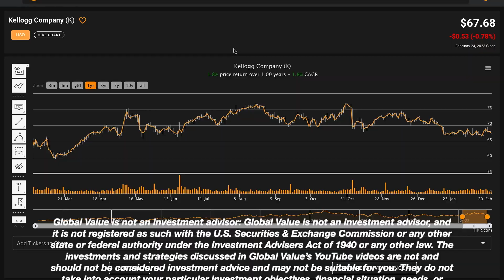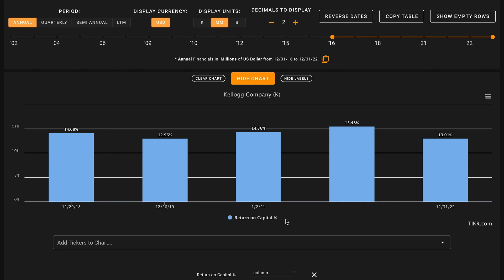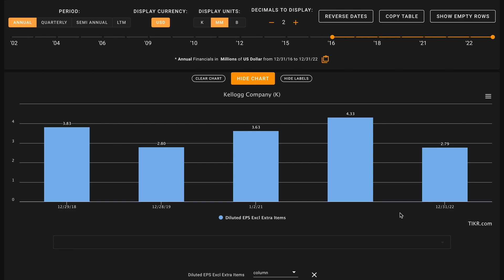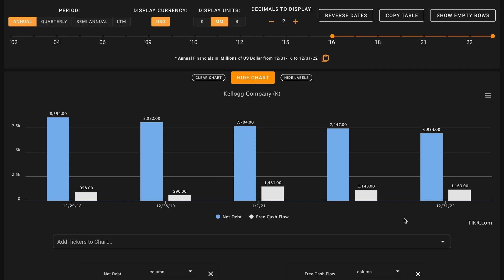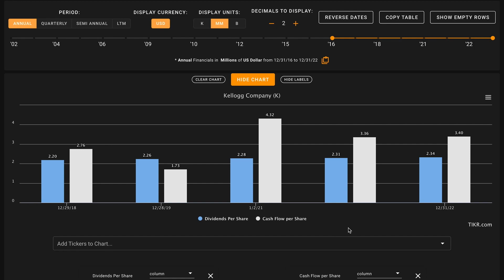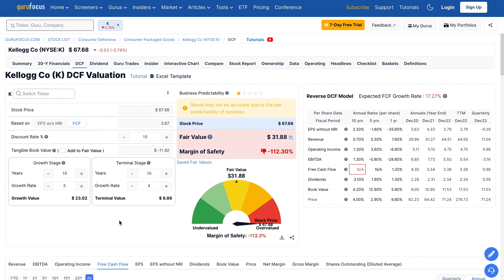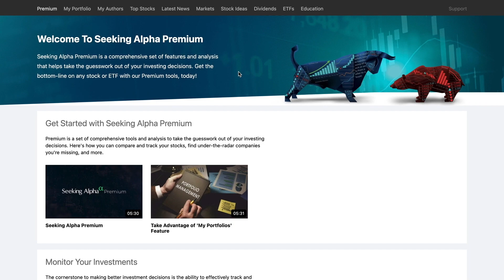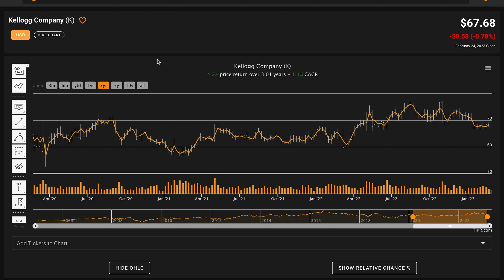Is Kellogg Stock a Buy Now!? | Kellogg (K) Stock Analysis!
In this video, we'll perform a K stock analysis and figure out what the company looks like based on the numbers. We'll also try to figure out what a reasonable fair intrinsic value is for Kellogg. And answer is Kellogg one of the best stocks to buy at the current price? Find out in the video above! Global Value's Kellogg Company stock analysis.

TIKR is the website I use for financial data in my videos. Join me and thousands of investors worldwide by using TIKR in your investment analysis. All funds from referrals directly support the channel to improve video quality!

Check out Seeking Alpha Premium and score a 14-day free trial. Plus all funds from affiliate referrals go directly towards supporting the channel!

If you'd like to try Sharesight, please use my referral link to support the channel! (remember you get 4 months free if you sign up for an annual subscription!)

 ❖ MUSIC ❖
♪ "Lift"